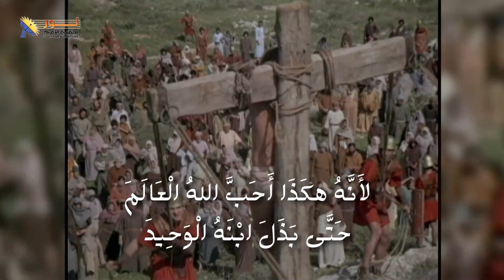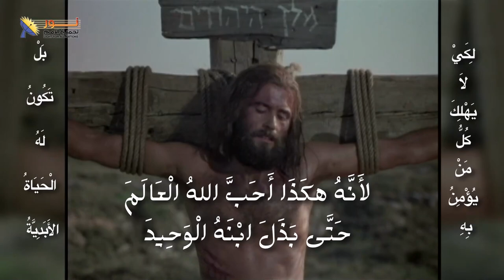606 المسيح حمل في جسده آلام وأوجاع البشرية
المسيح حمل في جسده آلام وأوجاع البشرية